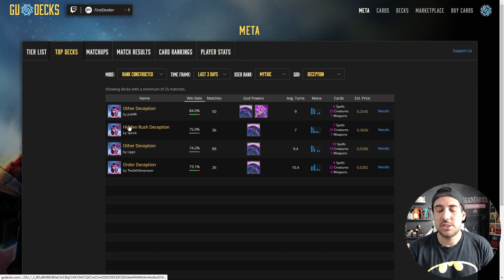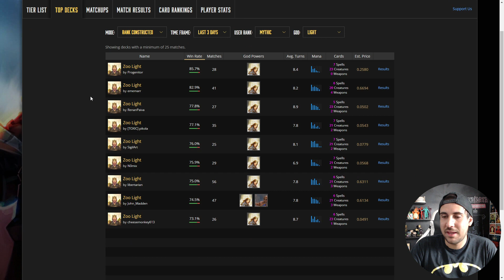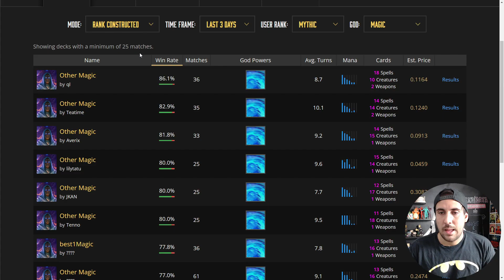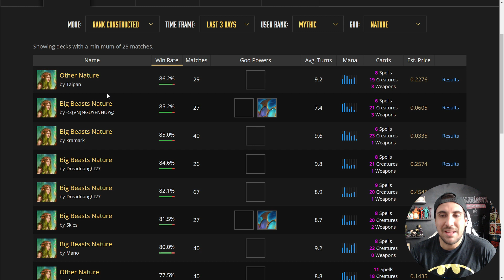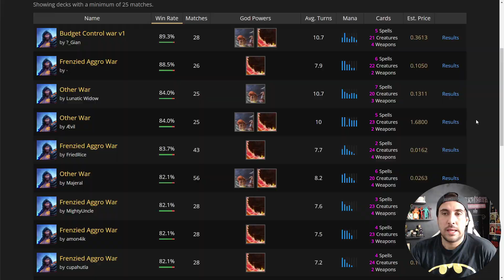NOVAS CARTAS DO CORE SET PARA FICAR DE OLHO!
Em breve teremos uma atualização das cartas do core set com a adição de novas cartas que podem vir a ser bem interessantes de utilizar, renovando arquétipos que estavam caídos ou reforçando aqueles que já estão aparecendo no Meta.

Por isto, o vídeo de hoje é focado em trazer mais destas sinergias e procurar opções que podem vir a ser úteis daqui para frente!

Código de referência para novos jogadores! GANHE PACKS EXTRAS!

Anderson Valadares
0:00 Introdução
0:58 Death
4:00 Deception
6:46 Light
10:15 Magic
12:40 Nature
14:51 War
16:05 Votação!
16:43 Se inscreva para acompanhar ;)